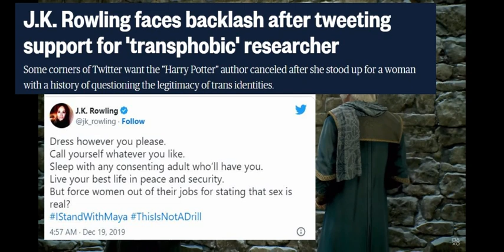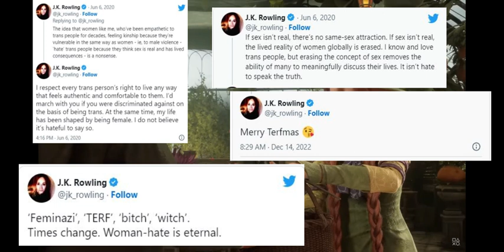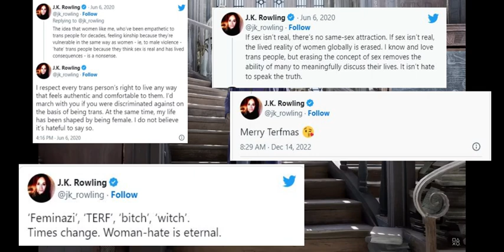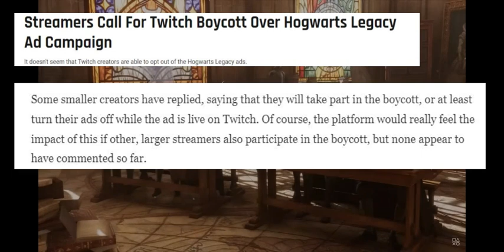Hogwarts Legacy has more DRAMA than Gameplay! Why use fire spells when you can just meltdown!?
The new Harry Potter game Hogwarts Legacy is finally releasing and boy has this game caused some drama.  The converstation around this game is more focused on J.K. Rowling instead of the actual game itself.

From boycotts, to streamers being bullied the outrage seems endless.  lets take a look at all of this latest drama together.